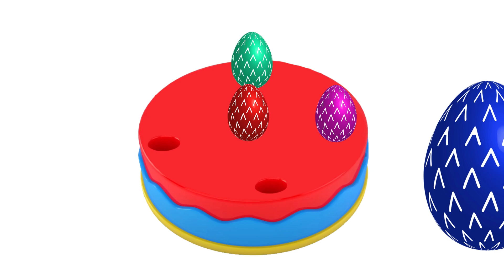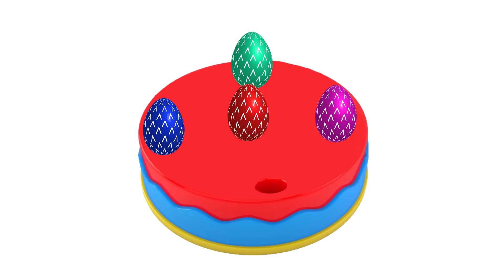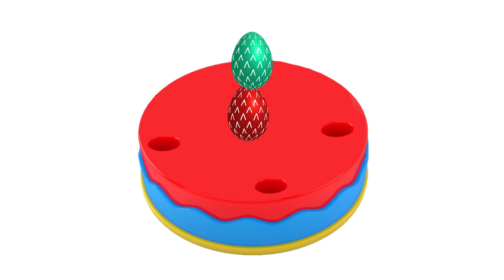ABC Learning Videos | Vocabulary Words ABC | Fun Learning Videos For 4 Year Olds | BairnPedia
In this video, we'll explore the alphabet A to Z.

You're Quires:

BairnPedia
bairn pedia
fun learning videos
fun learning
fun learning activities for 4 year olds
fun learning activities for kids
abc
alphabet
learning

You're Quires:
alphabet letter recognition